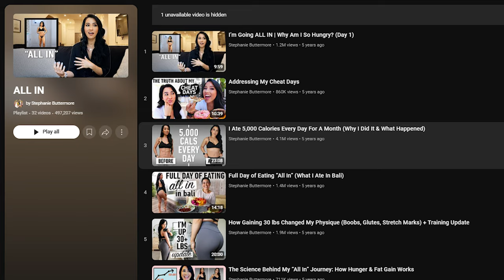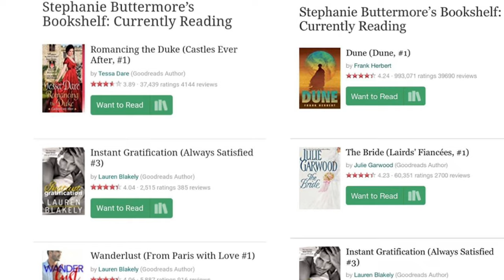Stephanie Buttermore Needs To Be Studied